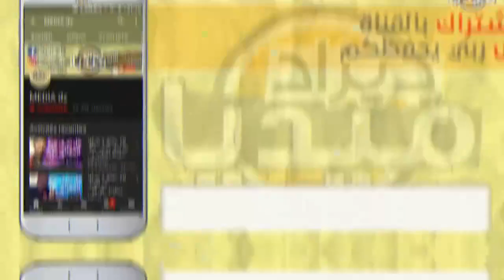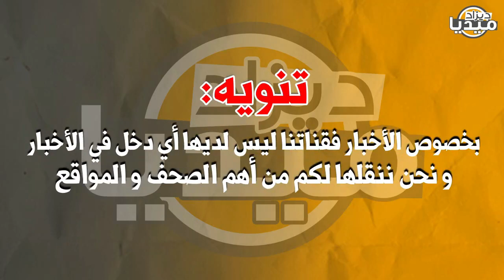عـاجل..إعلامي سوداني يعلنها بكل صراحة الجزائر أهانت الإتحاد الأوروبي لا يفعلها إلا الرجال!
❤❤استغفر الله - اللهم صلي وسلم على سيدنا محمد ❤❤